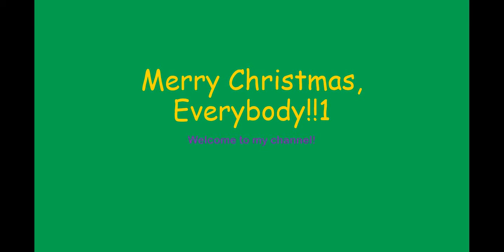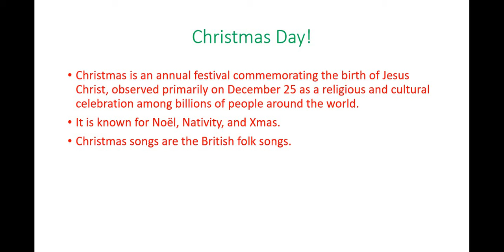Christmas Greetings to the World!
"Happy Christmas, Everybody! To all of the whole worldwide people, and Happy New Year!!1" - Derek Miles Vergara